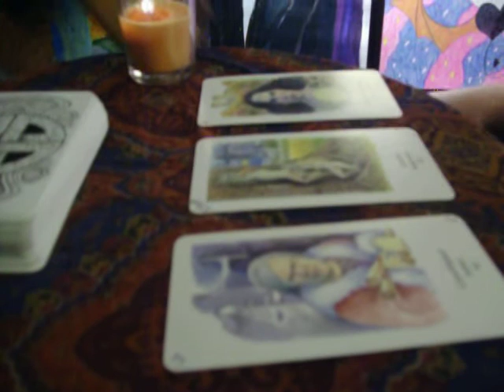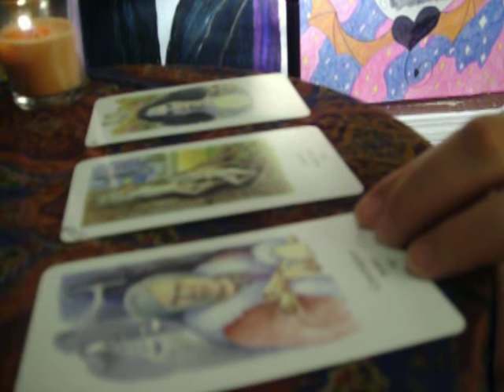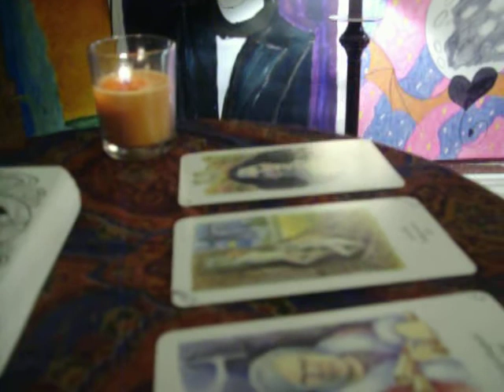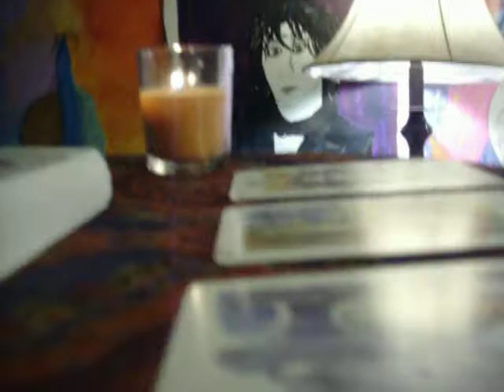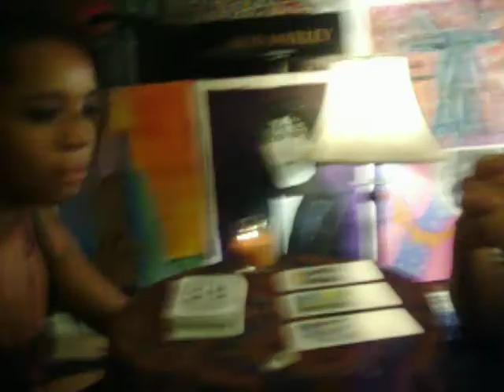Tarot Reading Reyn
Egyptt Reyn uses the powerful Tarot to help discover and prepare for what is in store for her.